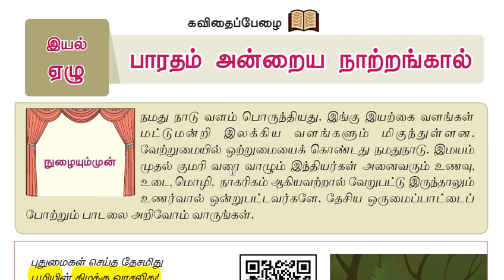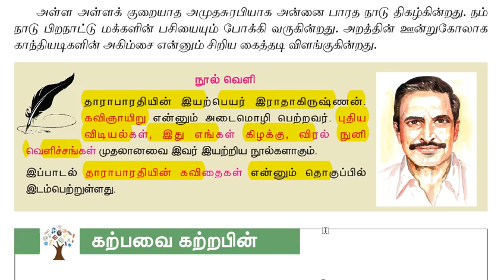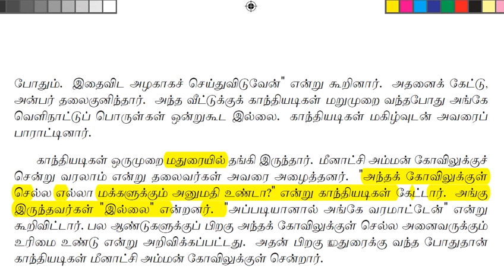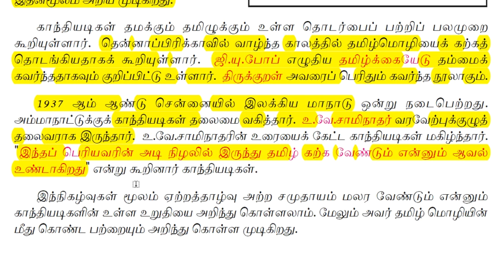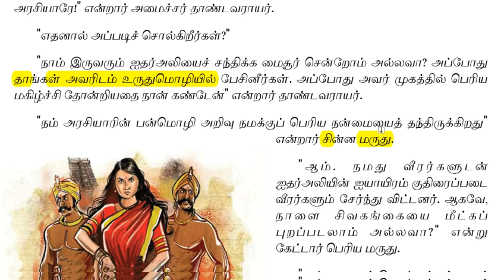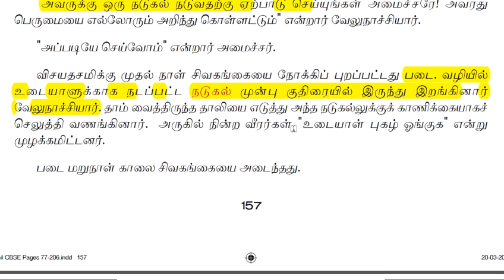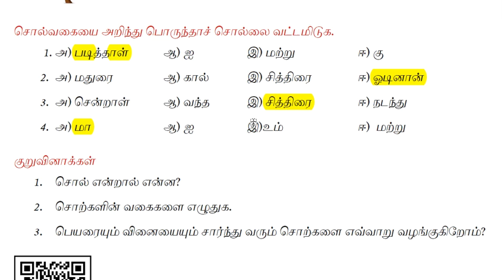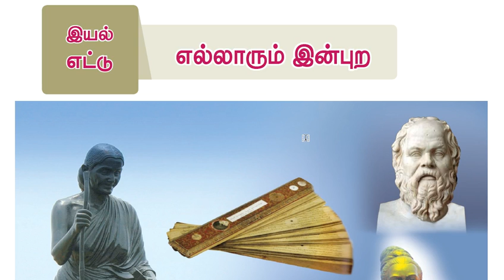பொது தமிழ் : 6TH STD இயல் 7 : GROUP 4 (VAO)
ABOUT THIS CHANNEL:
OR search TNPSC SARKAR LEARNING BATCH in Telegram app